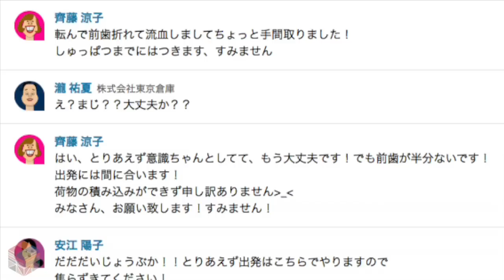3月4日から新コンテンツ開始！〜東京倉庫コメント返信vol.19〜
おとなのための、バラエティチャンネル 【東京倉庫ch】
毎日よる9時更新中

みなさん、いつもご覧頂きありがとうございます！
これまでに頂いたコメントやメッセージをご紹介させて頂きながらご質問やご意見などにお答えしていきます！

毎日よる10時配信